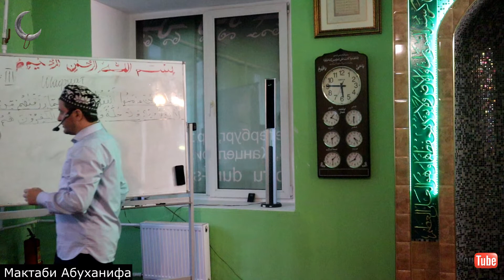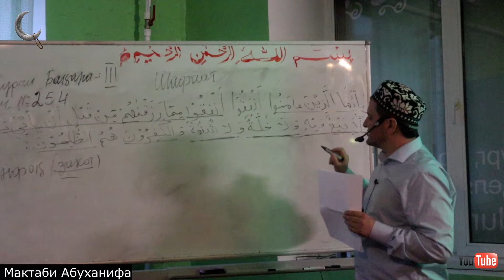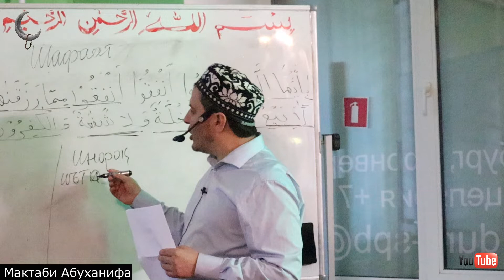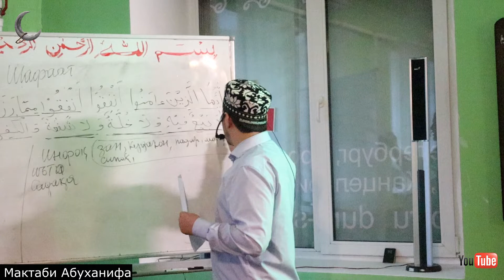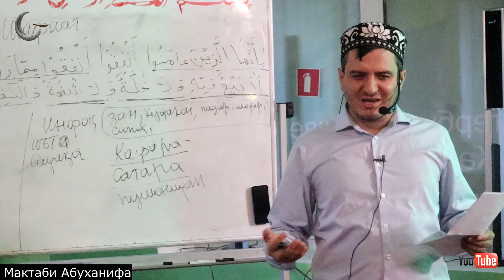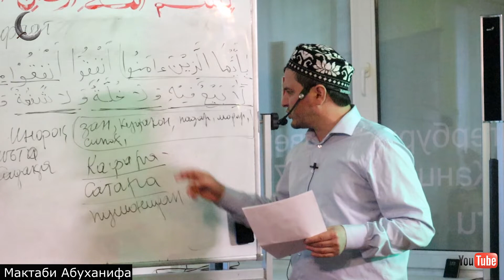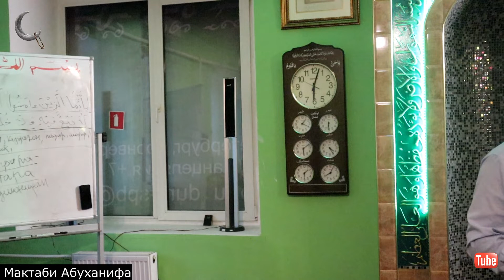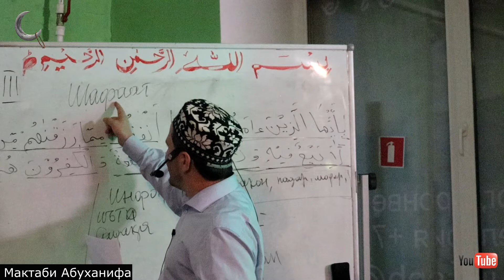Сураи Бакара. Ояи 254. Дар бораи садака. Домулло Акбарчон.